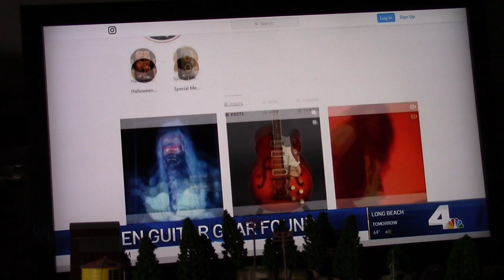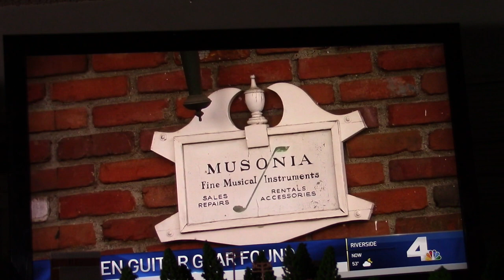RANDY RHOADS & DELORES STOLEN ITEMS FOUND!!!!!!!! EXCEPT THE...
.FIRST GUITAR OF RANDY'S!!!
VERY ,VERY GOOD,BUT KINDA ..WEIRD ,ANYWAY,I HAVE NO COMMENT,TOO MANY PEOPLE WITH TOO MUCH FREE TIME! SO CHECK IT OUT! SO THIS IS A PART 3 OF MY 3 PART RANDY RHOADS BIRTHDAY VIDEO ,WITH A NICE ENDING!